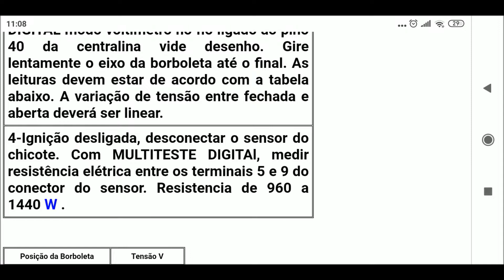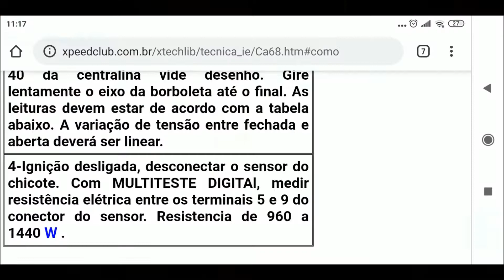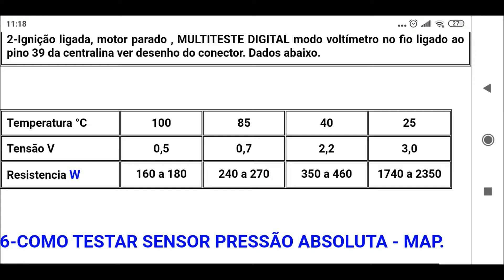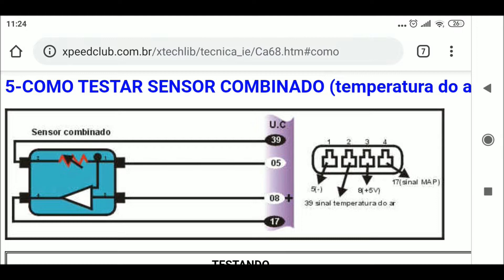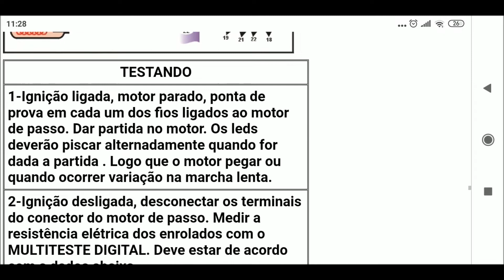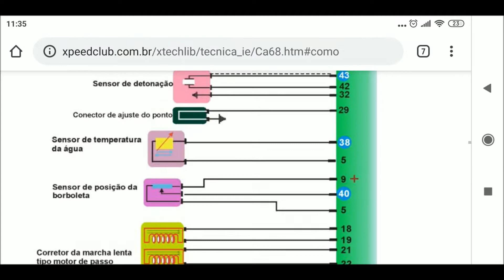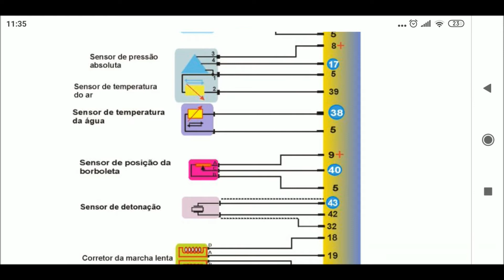Diagnóstico via multímetro - Parte 3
Realizando diagnóstico dos sensores usando multímetro.
Tendo o esquema elétrico serve em qualquer carro que use sensores eletrônicos.

O exemplar é um motor EA827 (AP) 1.6 MI, com injeção Magnetti Marelli IAW 1AVB (sem imobiliador).